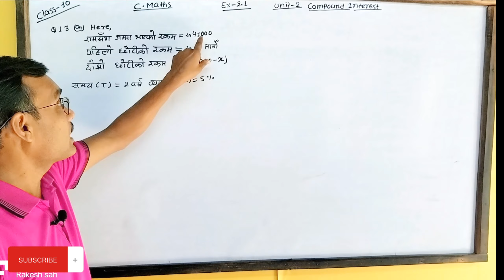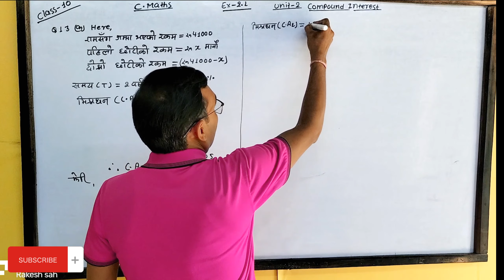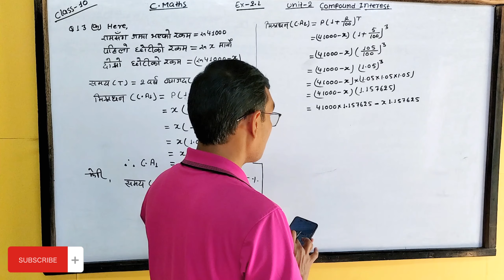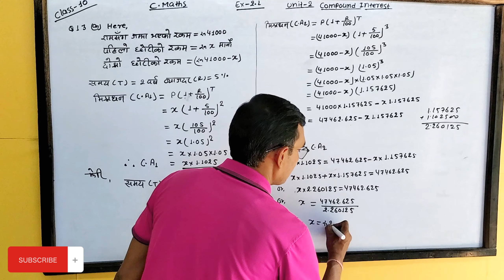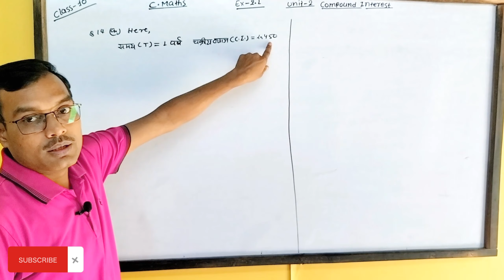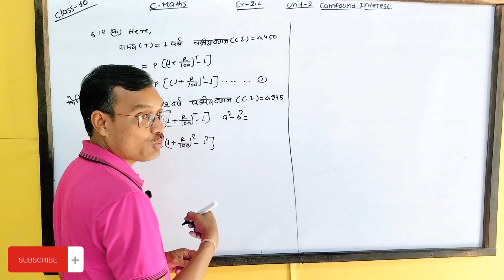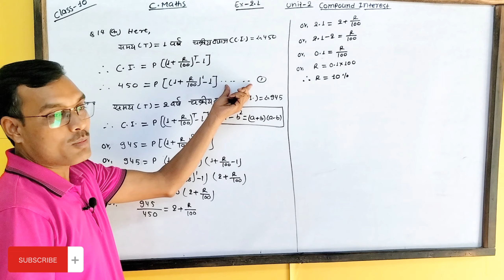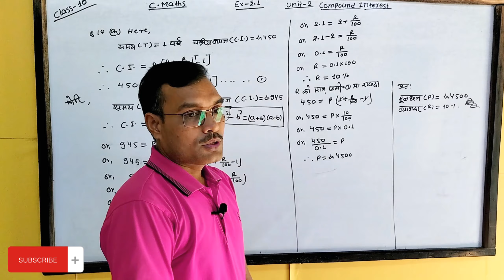Compound Interest Exercise 2.1 Q.N.13 o 14#for you#for you page# # viral# viral video# viral account